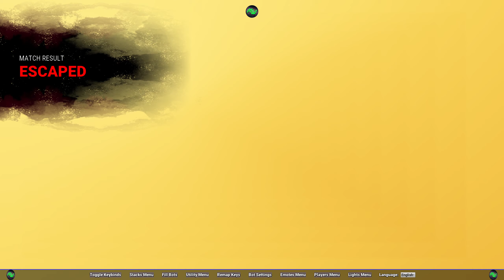Mikaela Was Too High For This Trip in Dead by Daylight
I never lose.

Trolling Prophet 😏 P100 Nurse Main ™